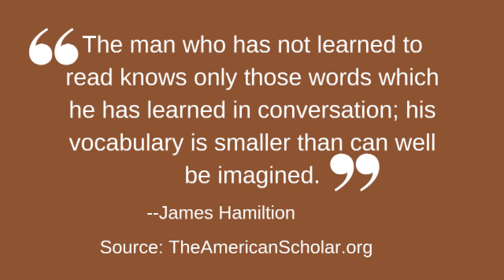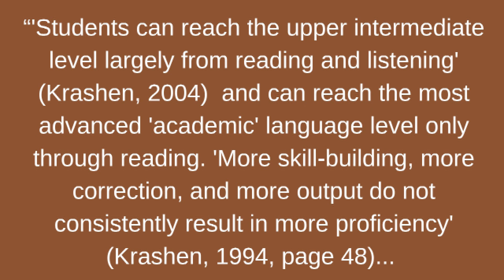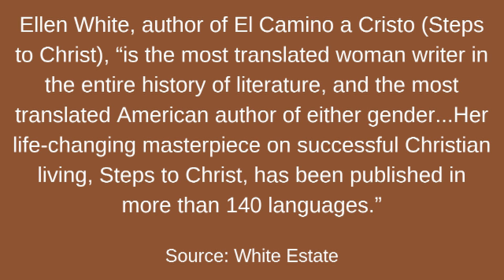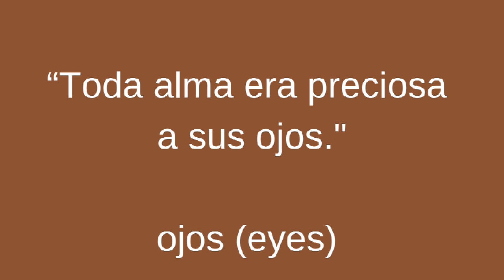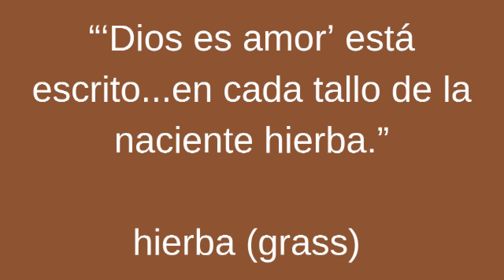My Experience Reading My First Spanish Book, El Camino a Cristo, part 1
Franklin shares why he chose to read a book way above his reading comprehension level as his first book to read in Spanish, and he shares part of his experience reading it.

I'm working with a friend on a developing a mini course to help you gain the confidence, mindset, and skillset to comprehend Spanish from day 1

Here are the links to get the audiobook & the pdf of Steps to Christ (El Camino a Cristo) in 9 different languages for FREE:

1. Romanian, Calea către Hristos,
2. Spanish, El Camino a Cristo,
4. Italian, La via migliore,
5. Portuguese, Caminho a Cristo,
6. Russian, Путь ко Христу,
8. English, Steps to Christ,

1. Nature for Kids Beginning Spanish DVD

2. LingQ

I've used LingQ to read over 1 million words in Spanish.

Here's the link to get lifetime access LingQ's website and app for one language here (I believe you have to have a LingQ account to see this deal, so you can sign up for LingQ for free with my affiliate link above and then go to this link)

You should follow these instructions if you are already on a paid LingQ membership to avoid any extra fees after getting lifetime access. After you get lifetime access, you need to cancel your premium membership with LingQ so you don't get charged again. You would've signed up for premium membership from 1 of these 3 places: LingQ's website, the Apple Store or Google Play. If you want, you can get lifetime access for more than one language as well.

Also if you were referred to LingQ by First1000Hours, and you get a welcome email from LingQ, please let them know that First1000Hours referred you.